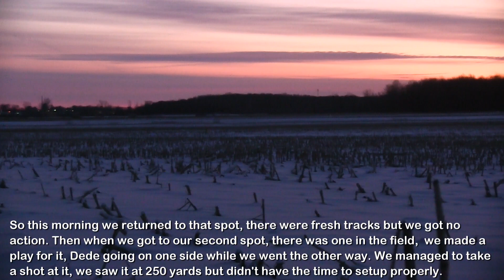Coyote hunting NHB 18 Janvier 2020, Francis, Dédé & Martin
Une chasse aux predateurs dans le sud ouest du Quebec par des membres du Northern Howlers Brigade

A predator hunt in south western Quebec by members of the Northern Howlers Brigade